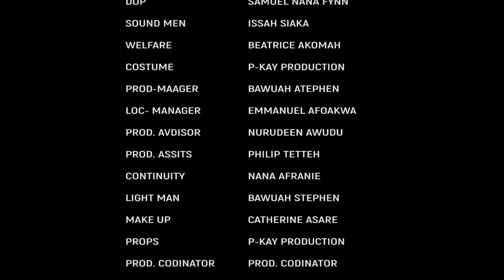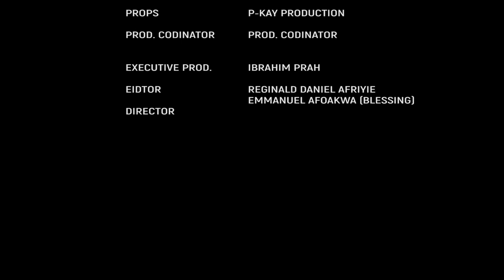KAYAYO 8 - KUMAWOOD TWI